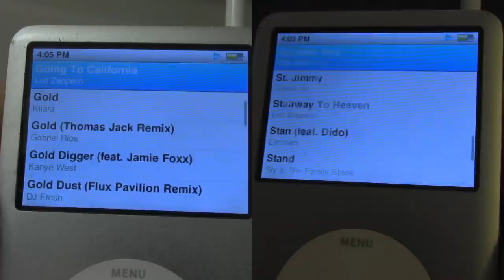Distance Runners vs Sprinters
Distance runners and sprinters are as different as they come. Six 400s on the track might be a nightmare for a sprinter, but a cakewalk for a runner. The inverse can be said of hitting the weight room after running. With all these difference, I'm wondering what sprinters and distance runners do agree on.

Also, thank you to the lovely people at Oral Roberts University for the t-shirt